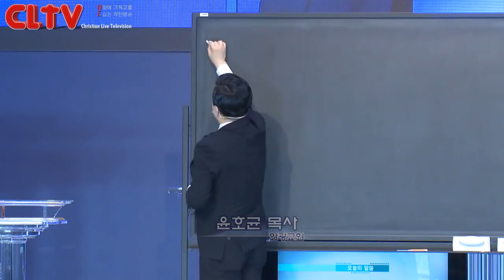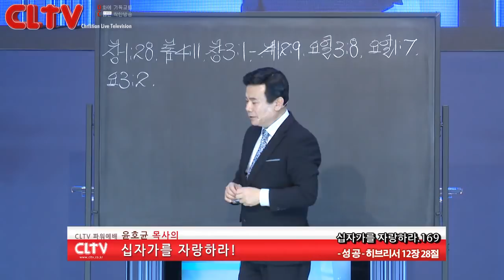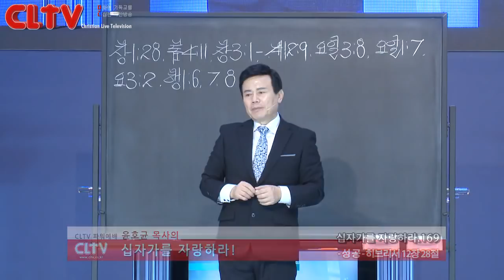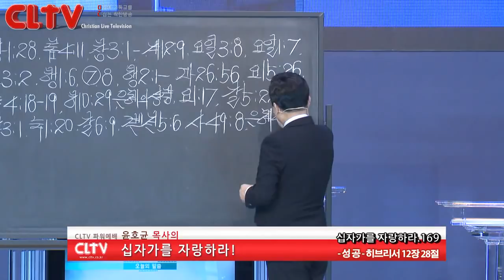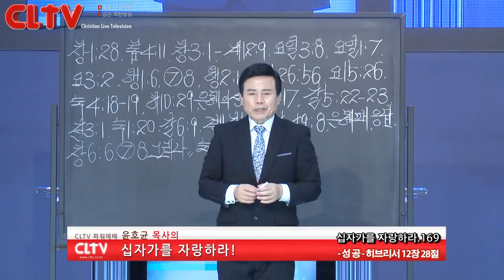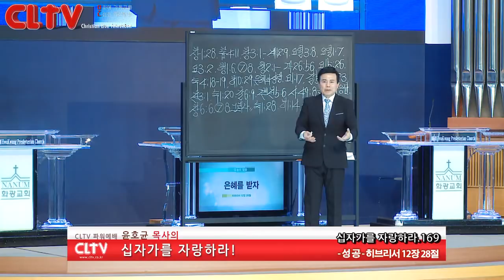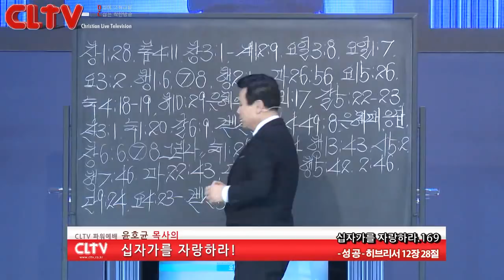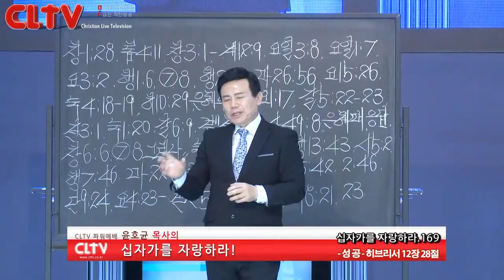CLTV파워예배_십자가를 자랑하라(169회)_'성공' 화광교회(윤호균 목사)